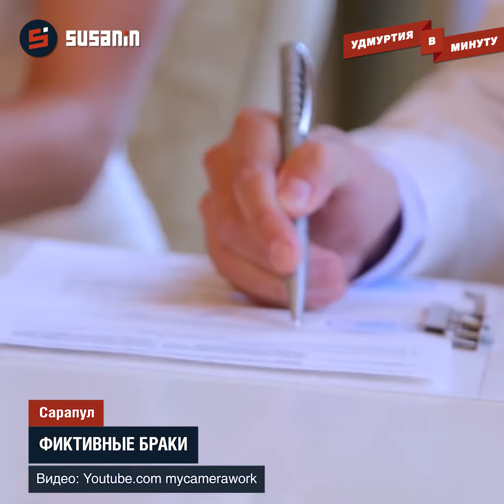Удмуртия в минуту: тренировочный сбор «Ижстали» и фиктивные свадьбы в Сарапуле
Итоги дня в Удмуртии. подробнее Текст озвучен по заказу ИА "Сусанин". (Диктор Ксюша Вулканова)